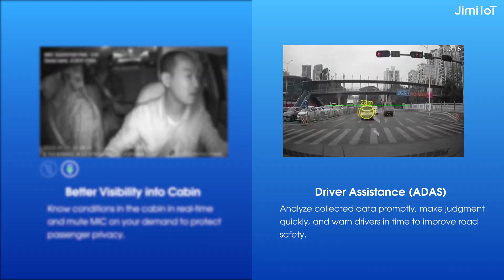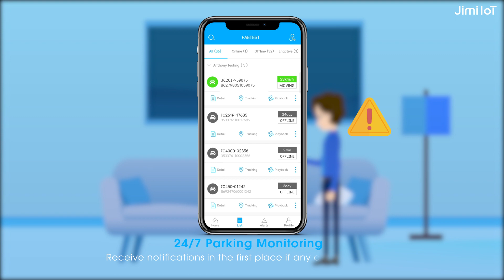JC261P Dual Channel Dash Camera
The JC261P integrated dual-lens dash camera allows you to simultaneously monitor the road ahead and the cabin. A number of safety features are included in the system, including infrared night vision (inward-facing lens), ADAS, exception alerts, and more. Furthermore, the 4G capability of the device enables seamless video streaming, live audio alerts, route replay, and video history playback. With all of these features, fleet managers can coach drivers based on data and improve operations to unlock more benefits, whether they’re managing government, logistics, ride-hailing, or taxi fleets.